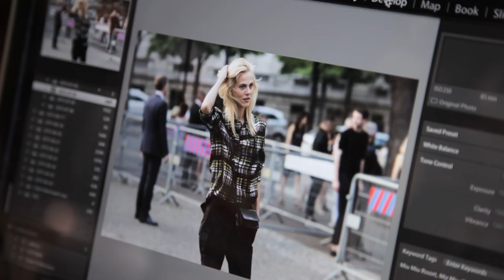Along with Sandra Semburg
Katinka Omir followed me around during the Paris Haute Couture shows of 2015. I'm sharing my passion for street style photography which I started 2010 and with a little behind the scenes. Hope you enjoy !